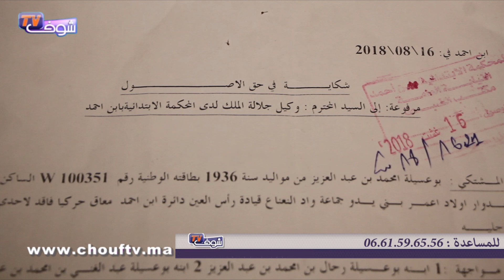قصة مؤثرة لمسن تعرض لاعتداء من طرف أبنائه بمنطقة بن حمد